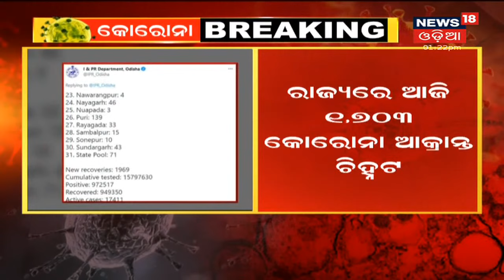ଶପଥ ନେଲେ Karnatakaର ନୂଆ CM Basavaraj Bommai, ରାଜଭବନରେ ଶପଥ ଦେଲେ ରାଜ୍ୟପାଳ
ଶପଥ ନେଲେ Karnatakaର ନୂଆ CM Basavaraj Bommai, ରାଜଭବନରେ ଶପଥ ଦେଲେ ରାଜ୍ୟପାଳ I ଗତକାଲି ବିଧାୟକ ଦଳ ନେତା ନିର୍ବାଚିତ ହୋଇଥିଲେ Bommai I ନୂଆ ସରକାରରେ ରହିପାରନ୍ତି 3 ଉପମୁଖ୍ୟମନ୍ତ୍ରୀ I 28th July 2021